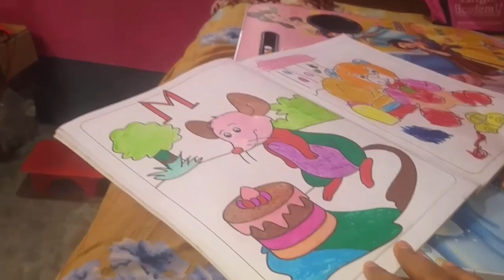সারাটা দিন যে কিভাবে যায় ??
সবাই কে স্বাগতম আমার চ্যানেলে,আমাদের ভিডিও গুলি ভালো লাগলে লাইক ,কমেন্ট,শেয়ার,এবং সাবক্রাইব করে ,আমাদের পাশে থাকবেন।।।।।।।osfamily